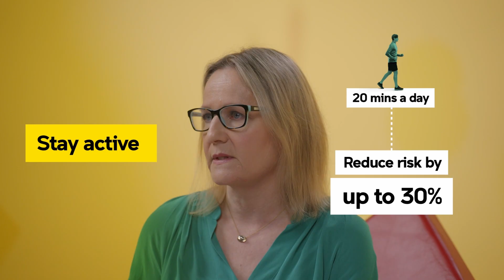How to Age Better | Kaarin Anstey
Getting older is the cause of a lot of anxiety. There is an expectation that getting older means brain function and memory will decline. And while some of these changes are inevitable and can be genetic, there are some that can be prevented. In ten minutes, or the length of time it takes to finish a sudoku puzzle, Professor Kaarin Anstey will share some tips on improving our brain health.

Kaarin Anstey is a Scientia Professor Anstey and ARC Laureate Fellow in the School of Psychology at UNSW Sydney. Her research focuses on cognitive ageing and brain health. Kaarin is Co-Deputy Director of the current ARC Centre of Excellence in Population Ageing Research (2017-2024) where she also co-leads the Cognitive and Decision Making Stream. Kaarin is Chair of the International Research Network on Dementia Prevention, and a member of the Governance Committee of the Global Council on Brain Health, an initiative supported by the American Association of Retired Persons and AgeUK.